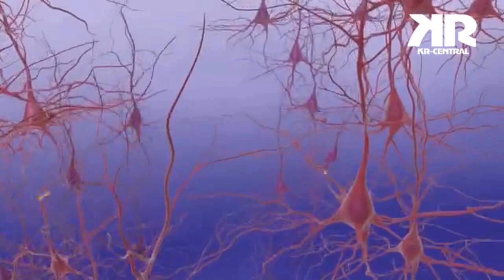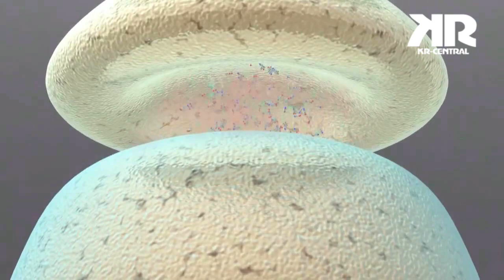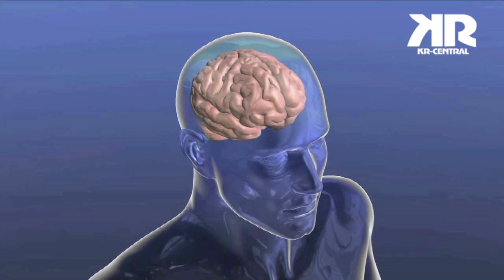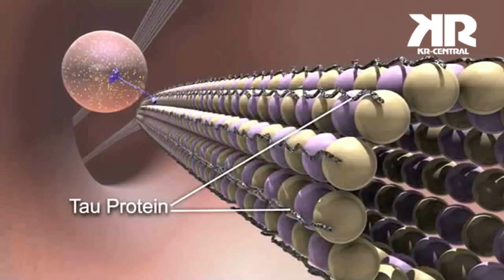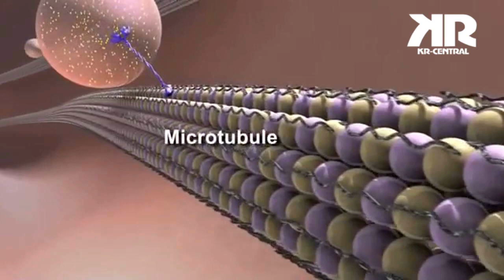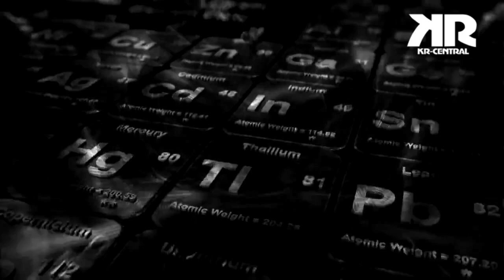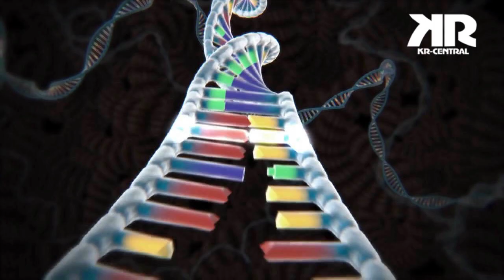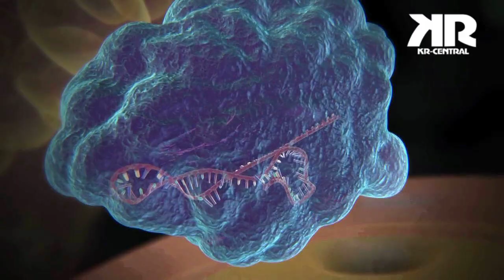ANTHONY PEAKE "Internal Light" (KR-CENTRAL FILMS)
I decided to take an Anthony Peake talk and edit it with music and video, using multiple tracks from the Interstellar soundtrack and the Sunshine soundtrack. I’ve also inserted much animated footage of the human body, brain, DNA, the universe etc. I’ve been very interested in Anthony Peake’s research since mid 2013. Always a joy to look up on so I feel that I owe this to him. In this talk, he talks about the science behind what our brain goes through when we experience near death experiences, temporal lobe epilepsy, what our brain goes through at the time of death, Glutamate and DMT, biophotons and microtubiles, consciousness beyond the brain and more. It’s 30mins long so please take time out to watch (if you do have time) as I’ve never created anything like this before and would appreciate any feedback. Here’s a little something about Anthony Peake

"Anthony Peake is a writer who deals with borderline areas of human consciousness.  His first book, Is There Life After Death? was published in 2006 and since then he has gone on to develop his own ideas together with exploring the latest areas of research in his field.
His fourth book, Making Sense of Near-Death Experiences, is a collaborative effort with some of the world’s leading authorities on the near death phenomenon. He was very honoured to be asked to be one of the editors as well as contributing a chapter."

Hope you enjoy, peeps and a big thanks to Anthony and his work

Keith